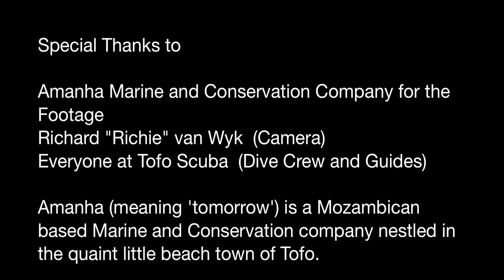Diving with the Potato Grouper (Praia de Tofo, Mozambique)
Special Thanks to:
Amanha Marine and Conservation Company for the Footage
Richard "Richie" van Wyk  (Camera)
Everyone at Tofo Scuba  (Dive Crew and Guides)

Amanha (meaning 'tomorrow') is a Mozambican based Marine and Conservation company nestled in the quaint little beach town of Tofo. Amanha specializes in high end cinematic marine imagery as well as collecting and logging valuable marine ecology and environmental impact studies.

January 2012, Mozambique, edited by Gerald (geralds.de)